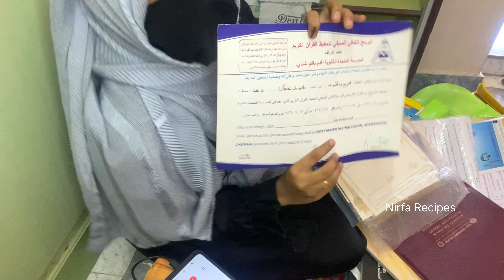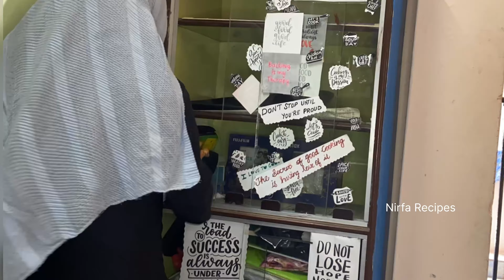Busy day of my life🤩|Hair oil 🛢️for hair growth✨|Busy sunday | Sunday vlog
Hey guys Assalamu alaikum..Today in this video you will see the day in my life during Sundays so watch the video without skipping.I gave also shared wat oil i use for my hair for hair growth.